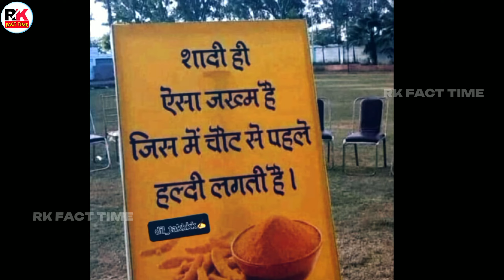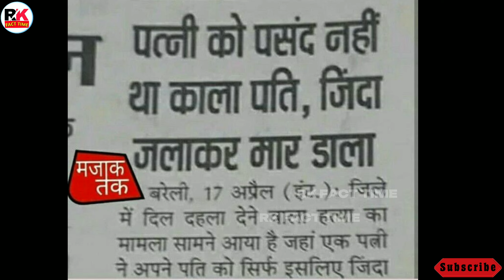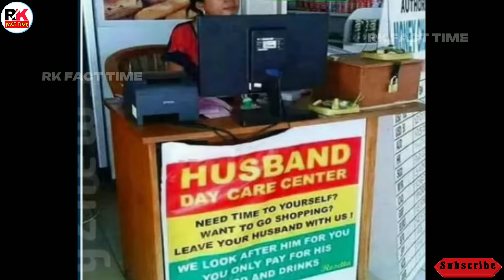असली Level 🤣 तो इन लोगो ने निकाले है 😂 Funny News Headlines| Logo ke gajab Karname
Funny News Headlines
असली Level 🤣 तो इन लोगो ने निकाले है
कोन है ये लोग 😜 कहा से आते है
Logo ke gajab Karname
Funny epic karna mein
Caught on Camera funny Karname

papa ki pari scooty se giri
papa ki pari scooty
papa ki pari nikli scooty leke
papa ki pari song
papa ki pari tik tok video
papa ki pariyan video
funny newspaper headline hindi
funny newspaper headline
funny newspaper ads
newspaper funny
funny newspaper articles
funny headline
funny news headlines
funny new news headlines
funny newspaper headlines
funny news headlines online memes
news headlines
newspaper headlines
funny news
reddit news headlines
headlines
funny articles
funny
twitter funny news
hilarious newspaper headlines
world's funniest newspaper headlines
meme headlinens
funny papa ki pari
papa ki pari nikli scooty leke meme
papa ki pariyon ke karna mai
papa ki pariyon ke gajab ka naam hai
funny video
papa ki pariyon ke gajab karname
funny memes
papa ki pariyon ke gajab kahani
level sabke niklenge meme
level sabke niklenge
level sabke niklenge mlm girl
level sabke niklenge girl meme
level sabke niklenge mlm
level sabke niklenge funny meme
level sabke niklenge viral girl
level sabke niklenge viral girl name
level sabke niklenge full video
level sabke nikalenge
level sabke niklenge malum mem
level sabke niklenge mlm meme
level sabke niklenge meme template
level sabke niklenge girl now
level sabke niklenge girl success
funny video
funny videos
funny shorts
funny
challenging funny video
funny memes
comedy video
funny people
zakir khan funny video
prank video funny
viral videos

Hindi Countdown || Only4Fun || OnlyforFun || Amazing Videos 08 || Jhatpat Gyan || Mr. Barfi || Fact Zone Tv || The Wanted Videos || Triggered insaan || Jhallu Bhai || Rajat Pawar || Aditya Rawat || Fact Bhai || Hindi Vibes || Hindi Rides || RKFACTTIME || rkfacttime || RK FACT TIME ||

I am not the owner of any content which I used in my video all resources like pictures or videos from google or any other helpful site (Instagram & Pinterest) which help us to explain our video nicely or deeply so I credit to my all work to google or any other sites (Instagram & Pinterest). if I used any other's content then I will definitely credit him thanks I hope all owners understand to me if I used some content in my videos.